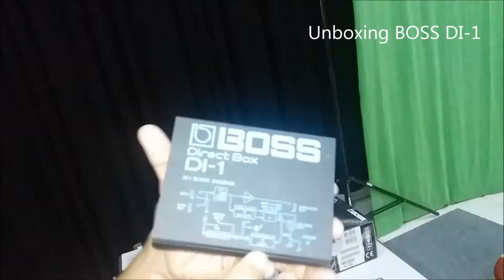Alex Kuple - Unboxing BOSS DI-1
At Product Specialist Room PT Citra Intirama 19 July 2016.